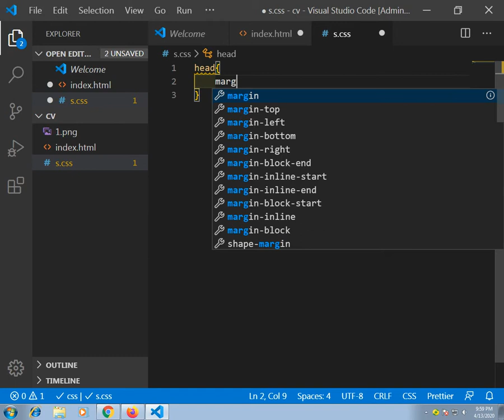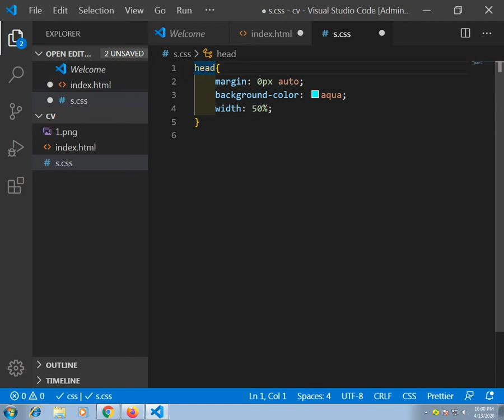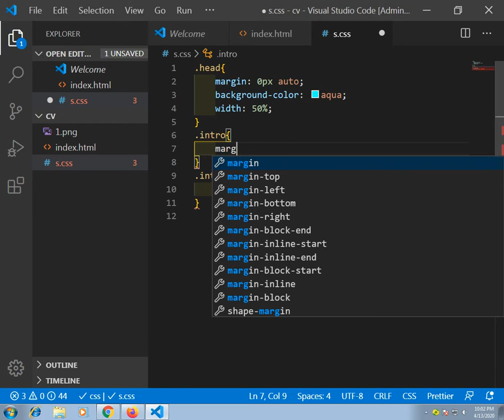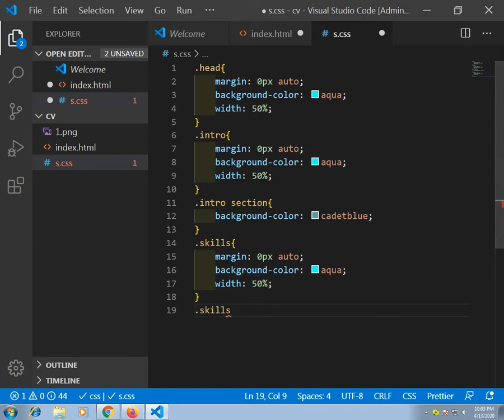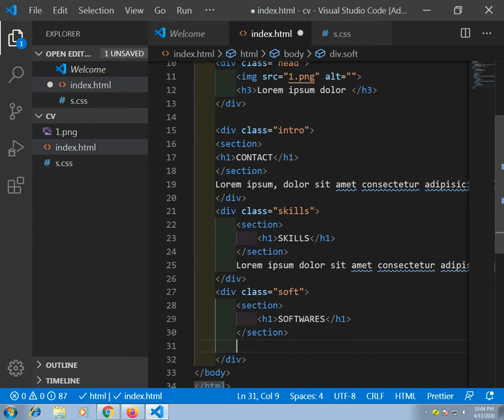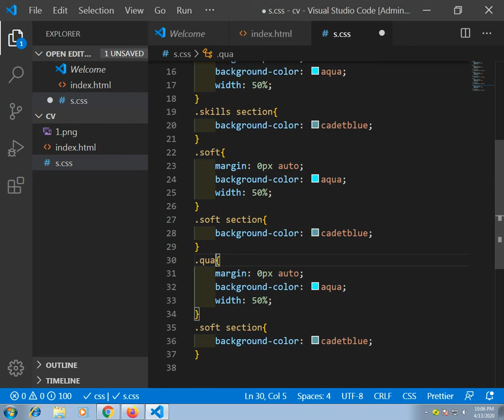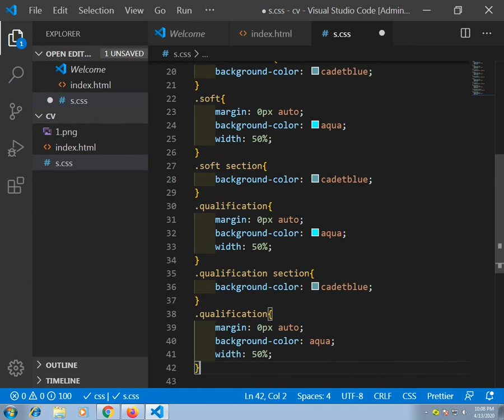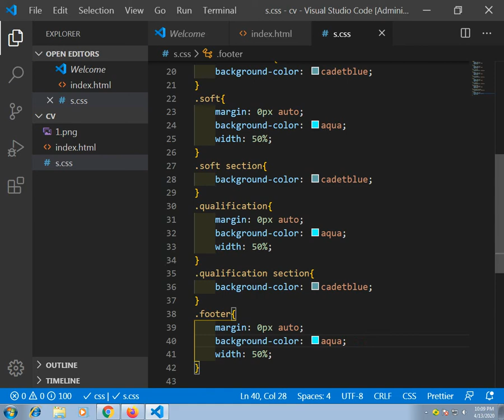How to Create a CV Using HTML AND CSS TUTORIAL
In this video i will show u How to Create a CV Using HTML AND CSS TUTORIAL
Techno Extra